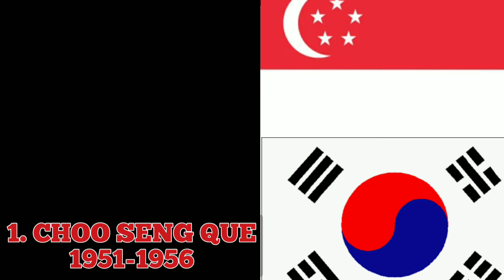DAFTAR PELATIH ASING TIMNAS SEPAKBOLA INDONESIA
Indonesia cukup sering memercayakan posisi pelatih timnas kepada orang asing. Sejak timnas Indonesia tak lagi memakai nama Hindia Belanda, sudah ada 20 pelatih asing yang bekerja untuk PSSI.

Walau cukup banyak nama-nama yang pernah silih berganti, hanya pelatih asal Yugoslavia yang mampu membawakan gelar juara buat tim garuda. Yakni Toni Antun Pogacnik. Pelatih kelahiran Sarajevo tersebut pernah memenangkan medali emas Asian Games untuk Indonesia pada 1958.

Setelah Pogacnik tak ada lagi pelatih impor yang dapat memenangkan gelar bergengsi buat Indonesia. Ivan Kolev, Peter White hingga Alfred Riedl hanya mampu membawa Indonesia menjadi runner-up Piala AFF. sekarNg kita tunggu kiprah shintaeyong